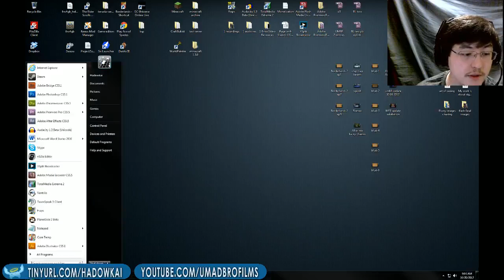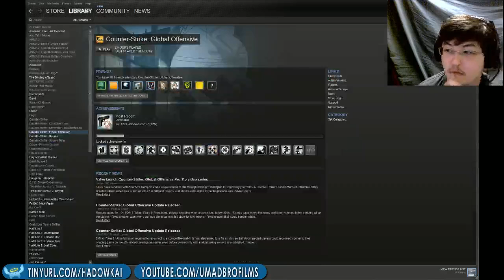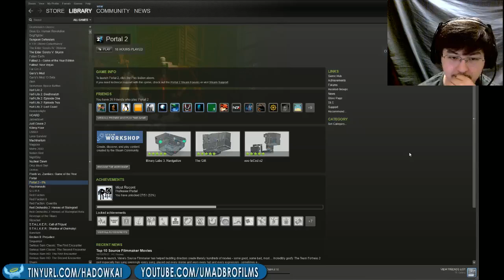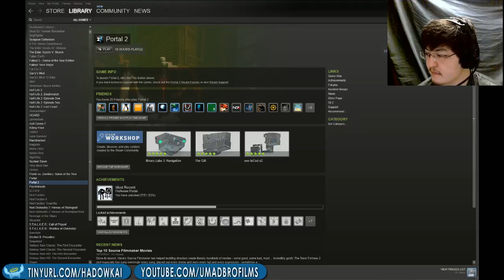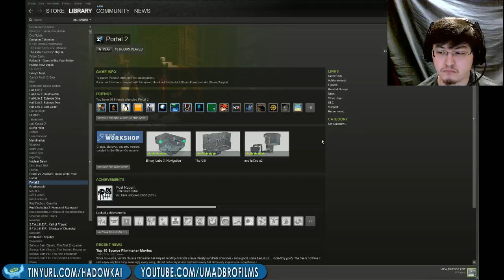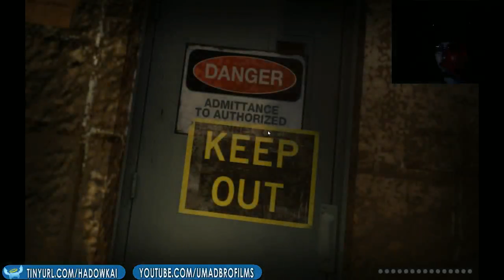PlanetMinecraft.com Extra Life 24hr live stream!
This is only the first two hours of a 27 hour live stream I recorded as part of a charity live stream with the rest of the Planetminecraft.com moderation team. follow the link bellow to see the rest of the live stream, feel free to skip around.